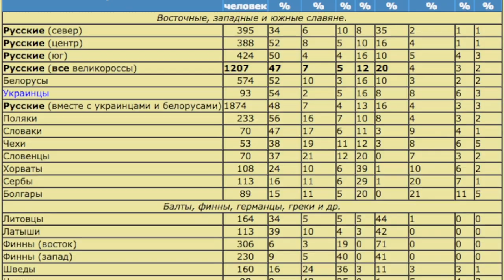The Tatar Mongol yoke. Genghis Khan captured Russia?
Was there no Mongol Tatar yoke in Russia?

A few years ago, such a question would have caused wild bewilderment.

However, today, when more and more researchers are beginning to question the Tatar-Mongolian hypothesis, it is emotionally easier for us to make an effort and analyze pure facts. Genghis Khan captured Russia?

So, let's figure it out.